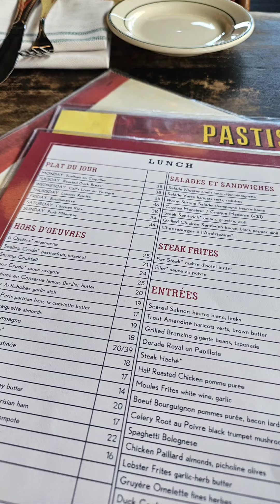Birthday Lunch at Pastis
Discover the Best Kept Secret to Lunch at Pastis

Jovi Beauyt's Wishlist

Welcome to The Jovi Beauty Show, the ultimate hub for black women seeking celebrity news, empowering content, and self-love tips! 💖🌟 I'm Jovi Beauty, and I'm here to keep you informed, inspired, and entertained with my unique perspective on the hottest topics. Join our thriving community of over 31,000 subscribers and become a part of the Jovi Beauty School and the conversation! ✨👑"